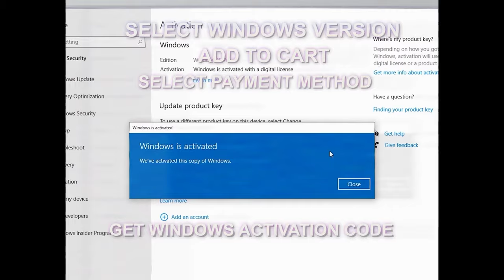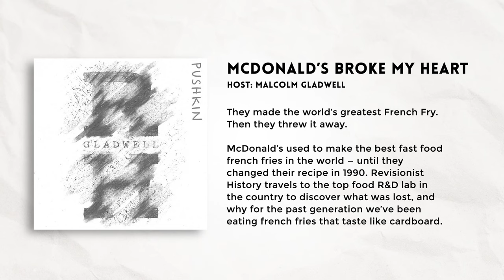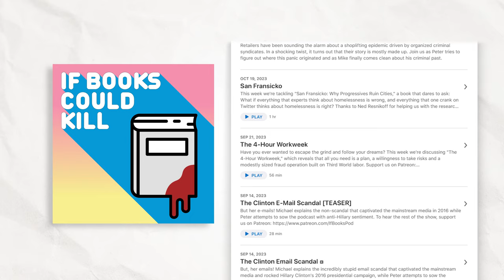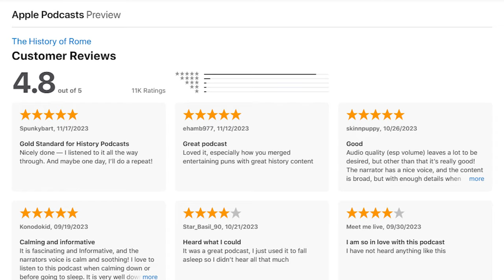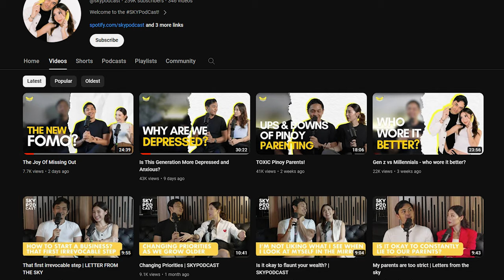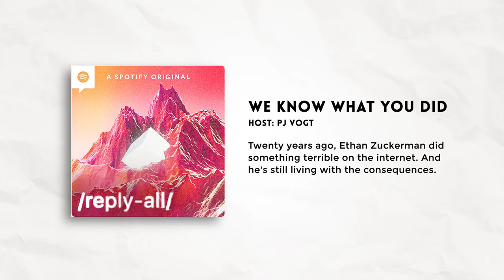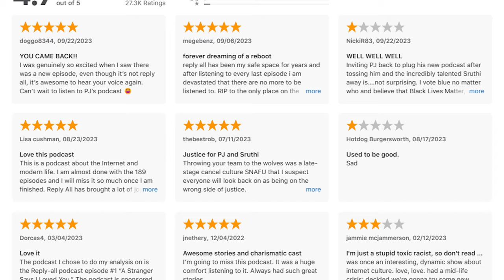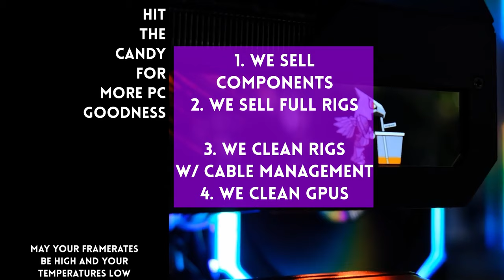I have a job for you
Best earphones

0:00 Intro
1:09 Sponsor
2:20 Revisionist History
4:56 If books could kill
6:36 Revolutions
8:52 Number 1 podcast in the Philippines
11:14 Reply all
12:40 Job offer

Episode 414x88x23 - Podcast recommendations